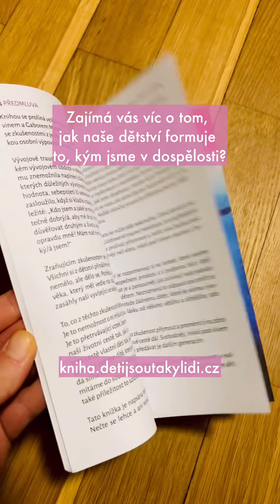Učíte děti lhát?